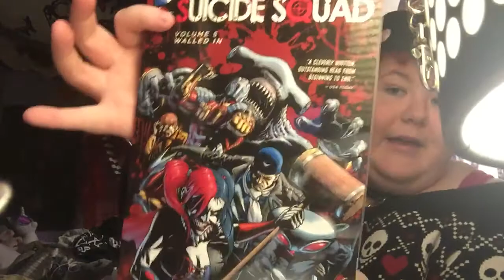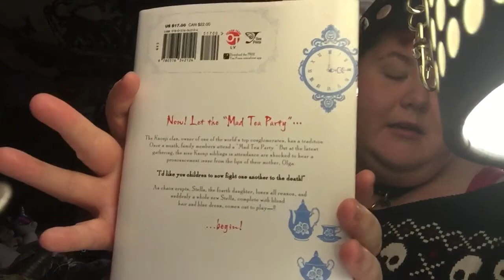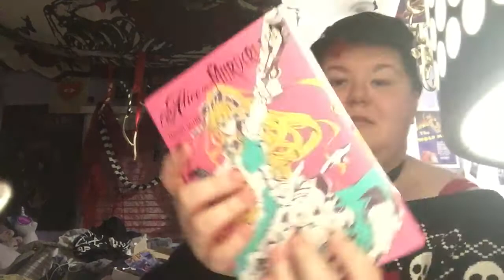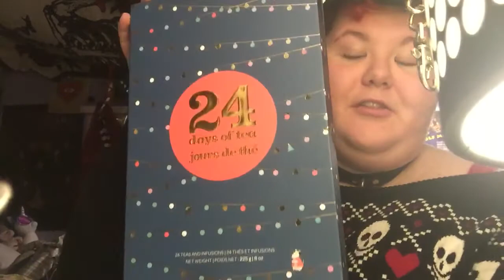Bonus Tealing Tuesdays: Tea and book haul